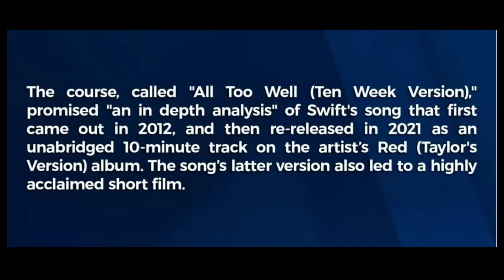哈佛大学开设“霉霉“课程｜研究泰勒斯威夫特音乐｜哈佛大学、佛罗里达大学及多所大学开设泰勒斯威夫特研究课程